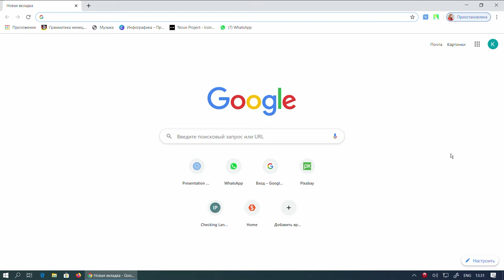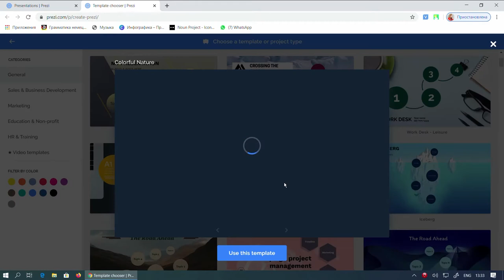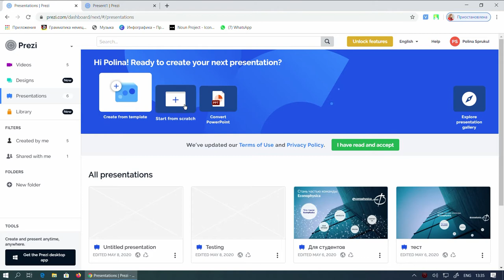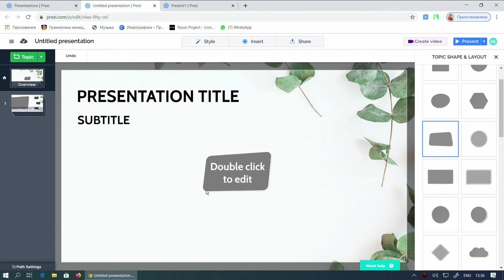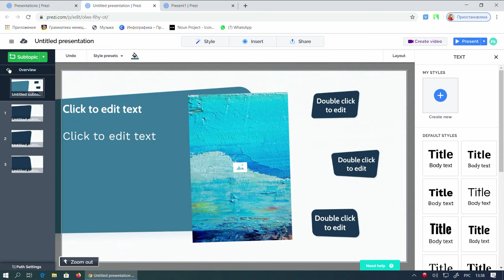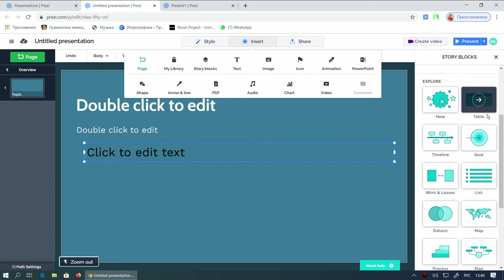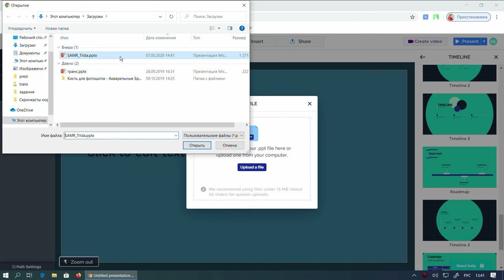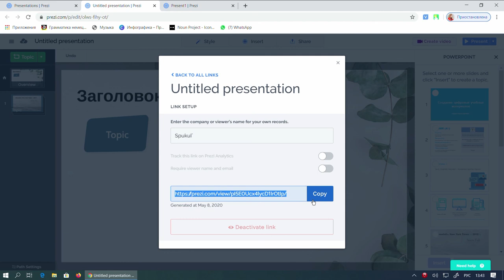Готовим презентации в сервисе Prezi